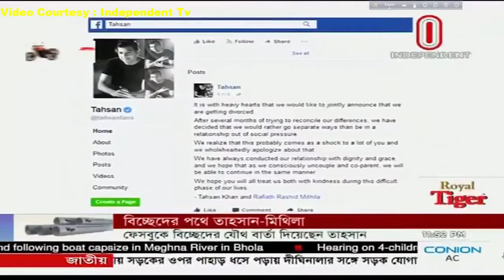Cinema hall is closed due to lack of pictures ,Bangladesh,Latest News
update news,online news today,latest bd news today,
bangla news update,bangla news,bangla news 24,bangla news today,
bangla news today 2017,bangla news paper,bangla news live,
bangla news live tv,bangla news 2017bangla news today 2017live